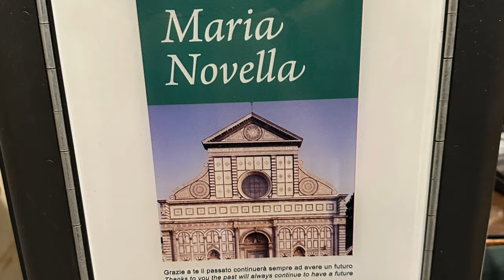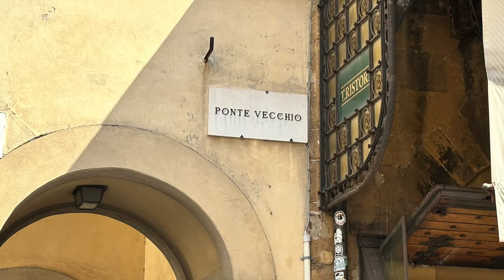Can you do Italy on a Cruise? Part 2 - PISA & FLORENCE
Enjoy our cruise diaries series as we sail on P&O Azura to experience what Italy has to offer the cruise passenger.

In this 2nd episode we dock in La Spezia but are whisked away on an excursion to experience the delightful cities of Pisa and Florence. But can you really do both of these cities in a single day?

Enjoy our narrated experiences as we get to prop up the Leaning Tower...along with everyone else. We get time to see some othger sights in Pisa and discover a foodie heaven in Florence. And do so e cultural stuff too.

This series aims to share with you our actual experiences with footage captured as things happen. We hope you'll enjoy the fun, laughs and occasional minor drama.